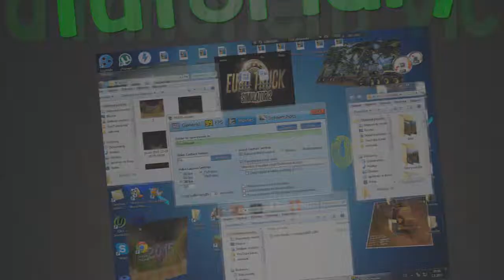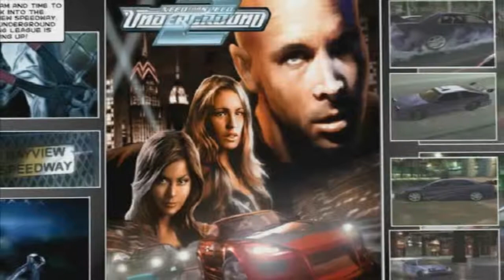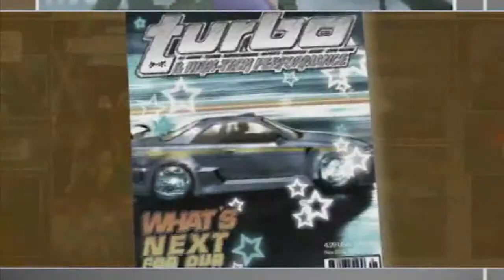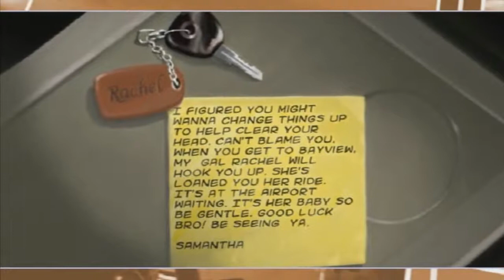Need for Speed Underground 2 - Let´s play CZ - E01 - moje nej - Ijáček352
Achoj vítám vás u mého 1 dílu na hru Need for Speed Underground 2 toto video patří do serie hry mého dětství.
Dofám že se vám bude líbit.
Použitá písnička v intru a outru:
Program kterým natáčím: Fraps
Program ve kterém upravuji videa: ADOBE Premier Pro
Microfon: Trust Starzz Microphone
Sluchátka: Genius HS-G500V
ASK: ask.fm/Ijacek352LP (odkaz zkopírujte)